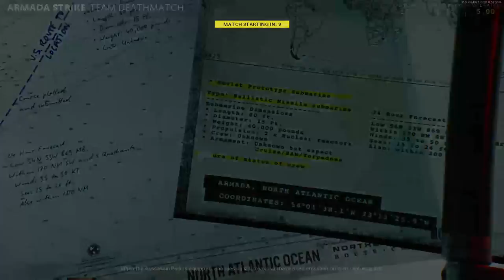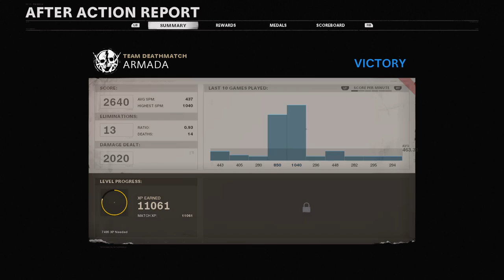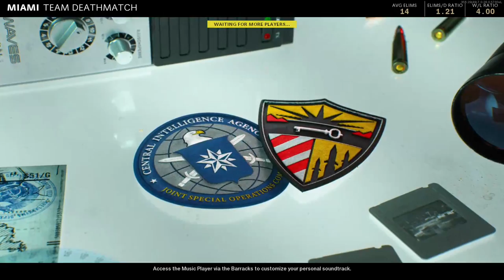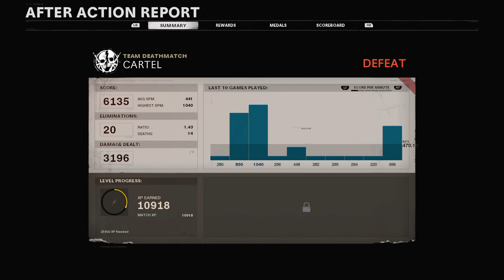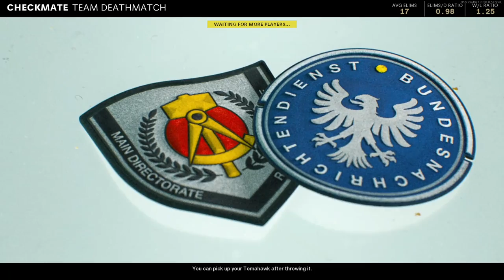Zombies with Pizzaman